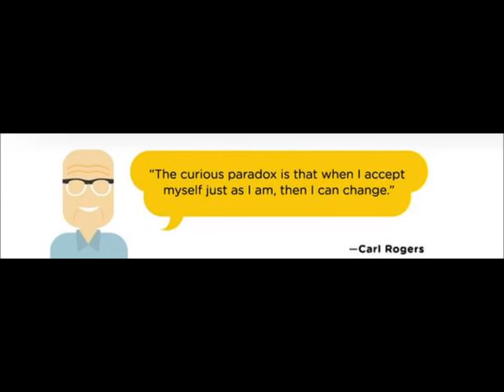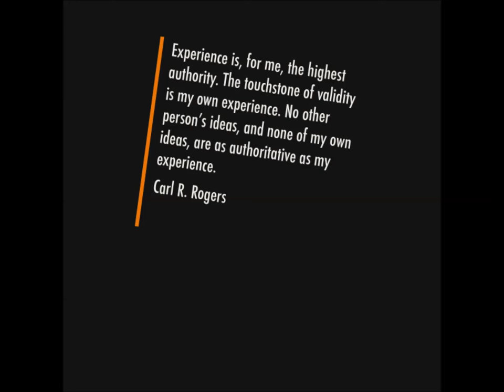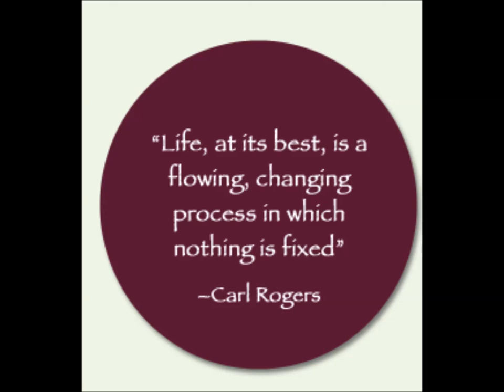Carl Rogers - Counseling As I See It (1953)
From the "Carl Rogers on Tape" series

#1. Counseling As I See It

Introduction (by Carl Rogers)

I had, over the years, had considerable contact with the Guidance and Counseling Department of San Francisco State College. I had conducted a workshop for them and was acquainted with a number of the staff, both in psychology and counseling, who were interested in the therapeutic process.

Some time in 1953, I was invited by the alumni of the Counseling and Guidance program to address a large audience in their downtown auditorium. The room was packed and I remember it as being a very intensely interested audience, most of them either counselors or counselors in training.

Following the talk there was a very lively question and answer session which ranged over many topics. I remember the interest as being very vital indeed and the dialogue was meaningful to both me and, I think, to the members of the audience.

The recording of both the talk and the question and answer period, while audible, is not of suitable quality, and so I have re-recorded both from the transcript. I have adhered faithfully to this transcript. This is the only talk for which such re-recording has been necessary.

To download the full transcript of the tape (pdf), go to:

Rogers, Carl R. (1953) - Counseling As I See It (transcript).pdf